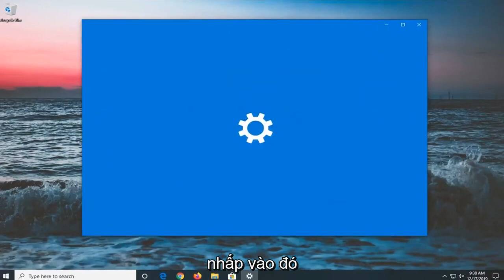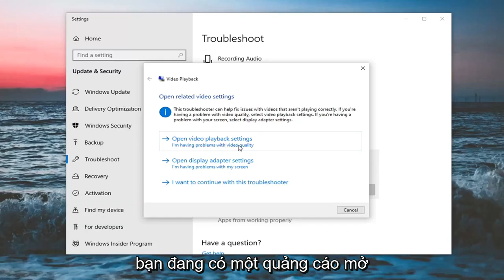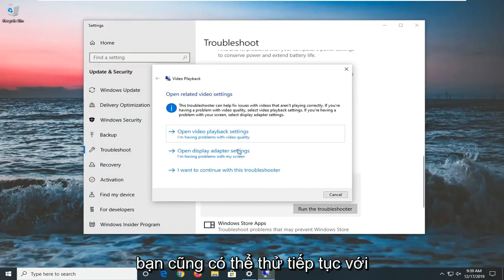cách khắc phục lỗi 0xc1010103 đơn giản nhất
Ứng dụng Windows Video không thể phát Lỗi 0xc1010103.

0xc1010103 xảy ra khi người dùng Windows 10 cố gắng phát hoặc truyền (sang thiết bị bên ngoài) các tệp video .MKV bằng ứng dụng Video mặc định. Mã lỗi báo hiệu rằng mục có định dạng không được Windows hỗ trợ, mặc dù tệp .MKV được hỗ trợ chính thức trên Windows 10.

Tất cả chúng ta đều thích nội dung đa phương tiện trên các thiết bị Windows 10 của mình và như bạn đã biết, đa phương tiện có đủ loại định dạng.

Nói về các định dạng đa phương tiện, người dùng đã phàn nàn rằng Windows 10 không thể phát mp4, vì vậy hãy khắc phục sự cố này.

Trước khi bắt đầu, chúng ta cần giải thích cách thức hoạt động của định dạng tệp mp4.

Định dạng tệp mp4 là định dạng vùng chứa đa phương tiện kỹ thuật số, tương tự như MKV.

Trên thực tế, cách đây không lâu, chúng tôi đã đề cập đến những việc cần làm khi bạn không thể phát video MKV trong Windows 10, vì vậy bạn cũng có thể muốn đọc.

Vì tệp mp4 là một vùng chứa kỹ thuật số đa phương tiện, nó dựa trên các codec khác nhau để hoạt động bình thường.